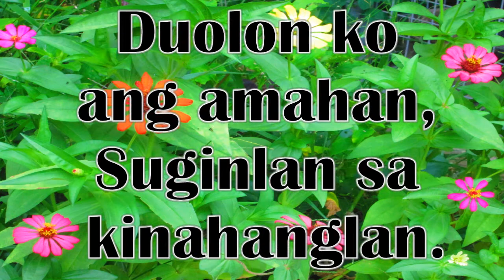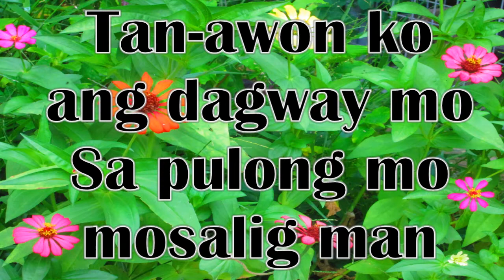Ang Panahon Sa Pag ampo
Nagatawag, nagatawag;
Duolon ko ang amahan,
Suginlan sa kinahanglan.
Siya ang magtatabang ko
Sa pagsulay ug kaguol,
Ang pagtintal walay gahum
Sa panahon sa pag ampo

Ning takna sa pangaliya
Ang pangamuyo may pako;
Kanimo ko nagahulat,
Panalangini man ako.
Sa dagway mo motutok ko
Mosalig ko sa grasya mo,
Itugyan nako ang tanan

Ning takna sa pag ampo ko
Mabati kong pagdasig mo;
Ang langitnon man nga dapit
Mao manang gilantaw ko.
Tan - awon ko ang dagway mo
Sa pulong mo mosalig man,
Sa takna man nga matam-is
Magahulat gayud ako